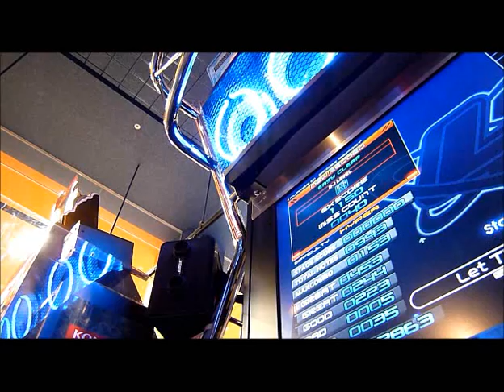Let The Track Flow（ＳＰＨ）